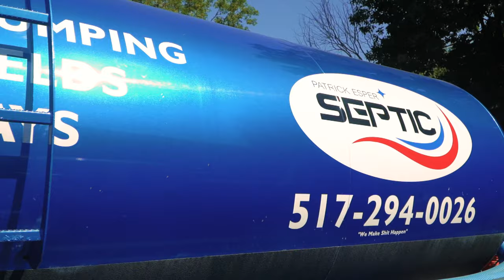Patrick Esper Septic - We Make S#!T happen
Patrick Esper Septic is your go to for all of your septic needs. We are fully licensed and serve all of Livingston County and the surrounding area.